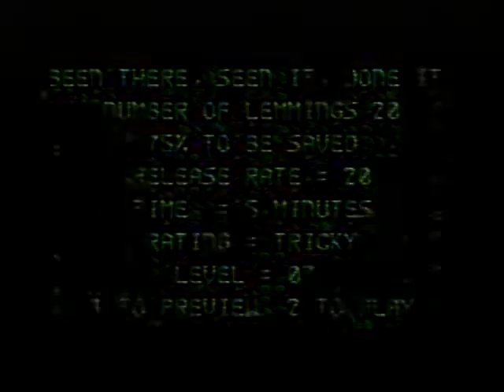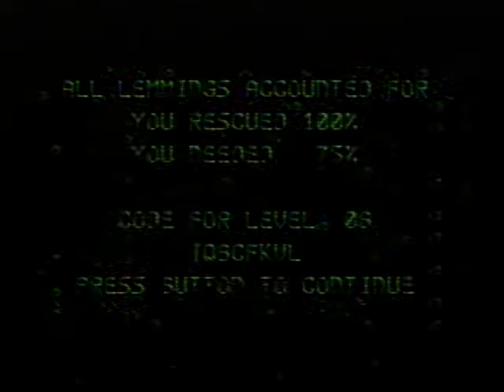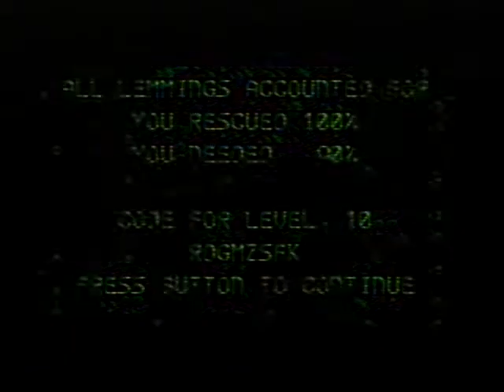Lemmings SEGA Master System - Tricky Trek Part 2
Lemmings SEGA Master System - Tricky Trek Part 1

480p is recommended for best Quality.

I could only fit 3 levels in this video because they were very long.

LEVELS:

7. Been There, Seen It, Done It
8. Lemming Sanctuary In Sight
9. They Just Keep On Coming

MUSIC COMPOSERS: Jacques Offenbach, Pyotr Ilyich Tchaikovsky, Loulou Gasté, Wolfgang Amadeus Mozart, Johann Pachelbell, Bob Merrill, Charles Collins, Fred W. Leigh, Marie Lloyd, Tim Wright, Brian Johnston, Hirohiko Takayama, Matt Furniss.

Recorded from the Master-Mega converter off an original PAL HD SEGA Mega Drive console. No emulators or programs were used, it's all real.